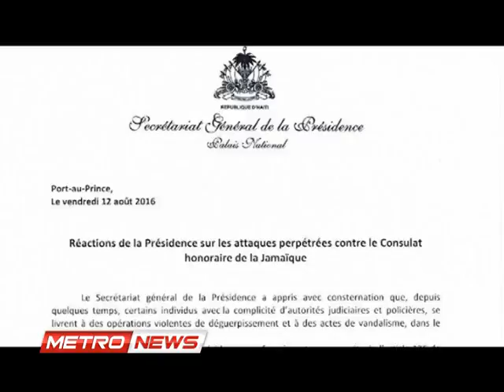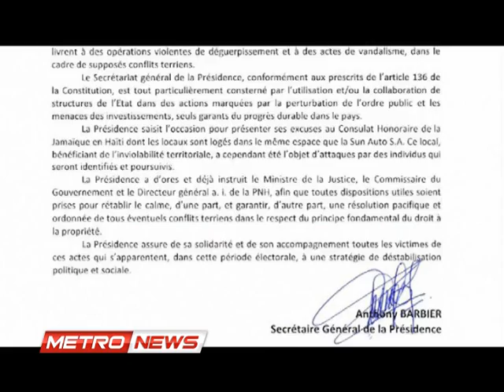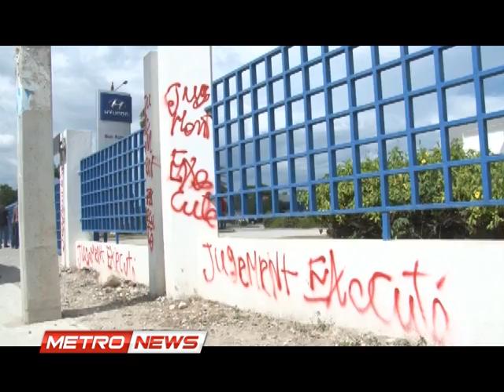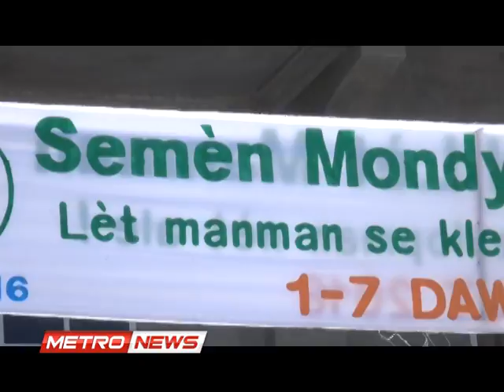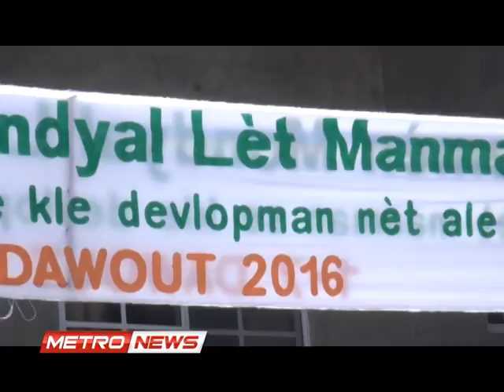METRONEWS MARDI 16 AOUT 2016.mtropolehaiti.com